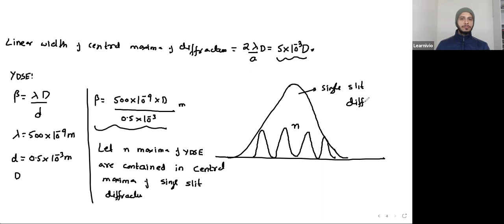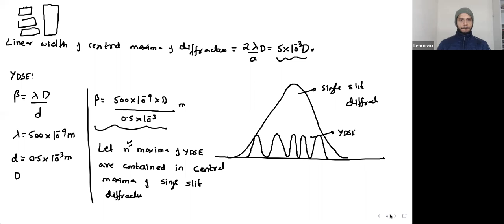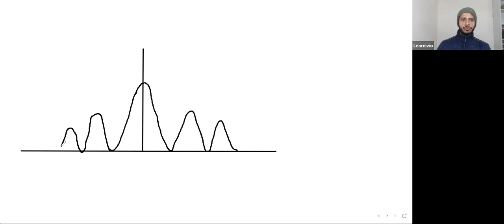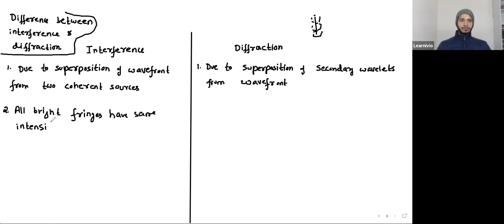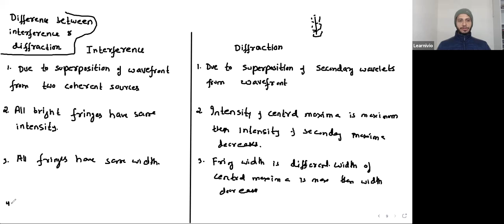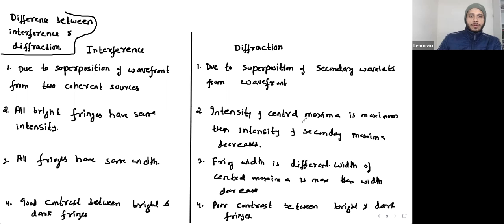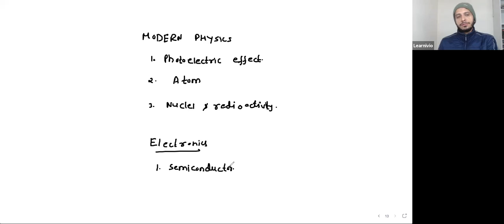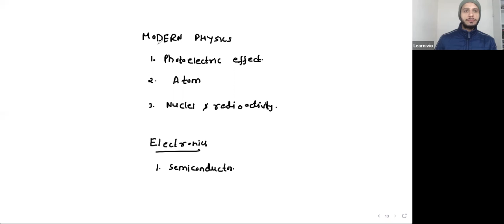Learnivio | Intensity Distribution Curve | Wave Optics | Lect 10 | Physics | Batch 2 | 26-12-2020